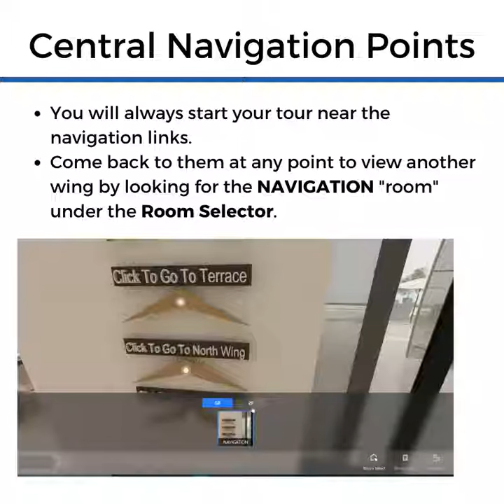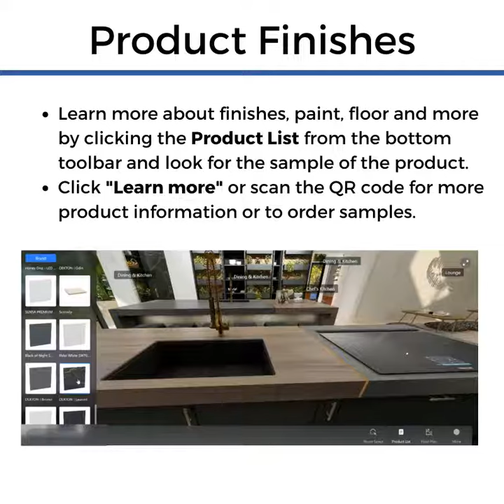How To Navigate Our Virtual Showhouse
Learn how to navigate our virtual showhouse in a few easy steps, as narrated by Jenna Gaidusek, CEO of eDesignTrive.com, whose team rendered and modeled Seasonal Living Magazine's Luxury Virtual Designer Showhouse.

This video is also viewable from page 21 of the Special Showhouse Edition of Seasonal Living Magazine, where you will find the 3D experience tour of the entire Virtual Designer Showhouse.

The Showhouse will be available to view in its entirety as of 12.3 at 6:30 pm ET on this link:

If you have any questions about how to navigate our showhouse after watching this video and then going into the Showhouse itself, please email them to and they will be promptly answered.

The Team At Seasonal Living